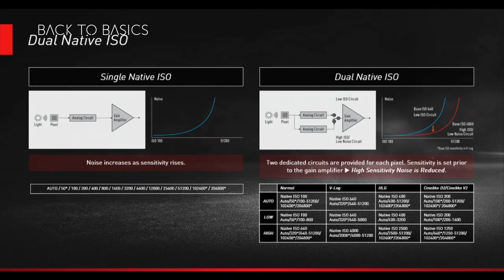Panasonic Lumix S1H uma Sony Killer?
A Panasonic apresentou a nova Sony Killer, a Lumix S1H, que grava em 6k, câmera lenta, sem limitação de tempo de gravação de vídeo e 14 stops de range dinâmico, confira!

Gosta do Canal ? Por Favor Ajude o Back to Basics.